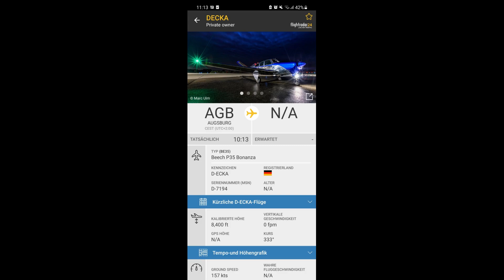A Noisy [2-bladed] Beech P35 Bonanza cruising above at 8400 ft in some backlight!